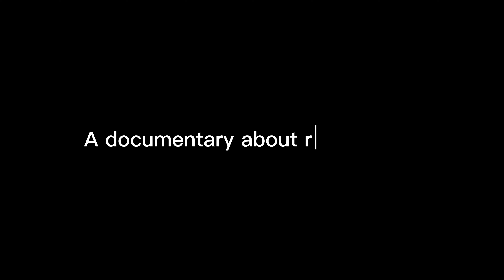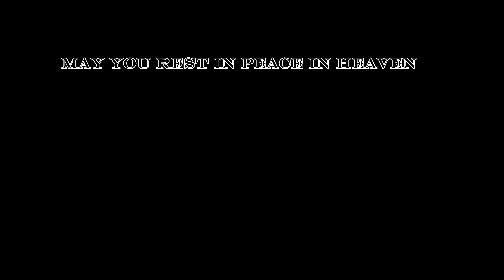April 14 and 15th.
April 14 holds the 111 anniversary of the RMS Titanic and other tragedies. However there is one question is April 14 really a day of tragedy or is there a sliver lining?